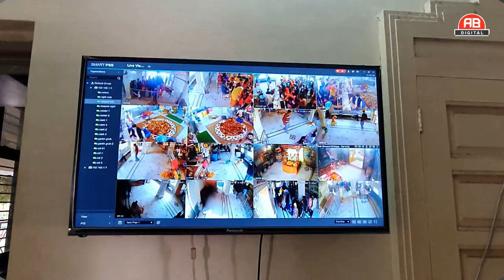શ્રી બળિયા દેવ મંદિર-લાંભા નો સંપૂર્ણ ઇતિહાસ અને માહિતી..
PRESENTING HISTORY  OF BALIYA DEV MANDIR(LAMBHA) DIST-AHEMDABAD,TA-
AHEMDABAD,STATE-GUJARAT.
ITS A HINDU TEMPLE IN GUJARAT ALL HISTORICAL STORY OF BALIYADEV MANDIR AT LAMBHA INCLUDING IN THIS VIDEO..
HOPE ALL PEOPLES ARE ENJOYING THIS HISTORICAL PLACE HISTORY ENJOYING THIS ORIGINAL VIDEO OF SHRI BALIYA DEV MANDIR LAMBHA

VIDEO SHOOTING BY  ABHISHEK BHATT

SP.THANKS-1
SHRI LAMBHA NAVA BALIYAKAKA PROPERTY TRUST
TRUSTY SHRI
1.CHANDRAKANTBHAI KHODABHAI PATEL
2.PRAVINBHAI PURUSHOTAMBHAI PATEL
3.PDILIPBHAI CHUNIBHAI PATEL
4.MANUBHAI BAPUBHAI DAVE
5.KIRTIBHAI MANUBHAI PATEL
6.CHANDRAKANT KANTIBHAI PATEL
7.JAYESHBHAI RANCHHODBHAI PATEL
8.SANJAYBHAI VINODBHAI PATEL
9.CHETANBHAI MANEKBHAI PATEL
POOJARI SHRI
1.RAVAL AMRATBHAI LAXMAN BHAI
2.RAVAL PRAVINBHAI LAXMANBHAI
STAFF
PARESHBHAI BHATT
MANUBHAI DAVE
RAVAL HARESH BHAI

**SHRI BALIYA DEV TEMPLE **

Category

Music

Licence